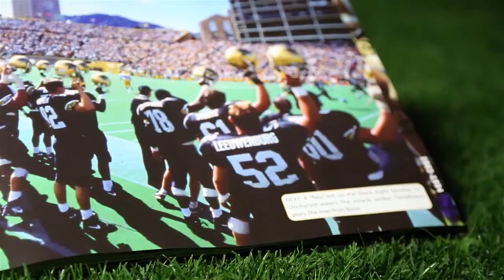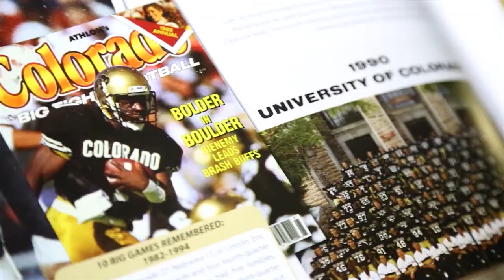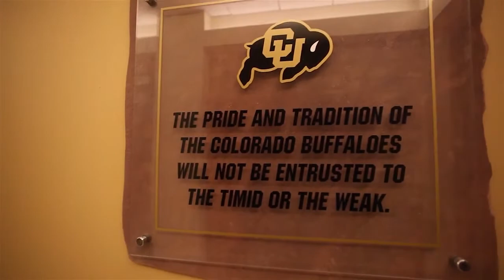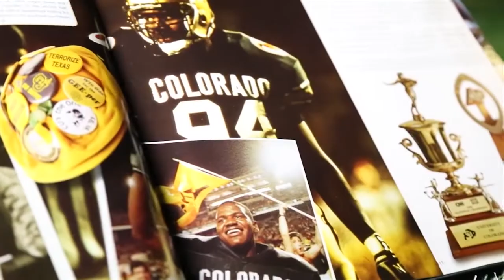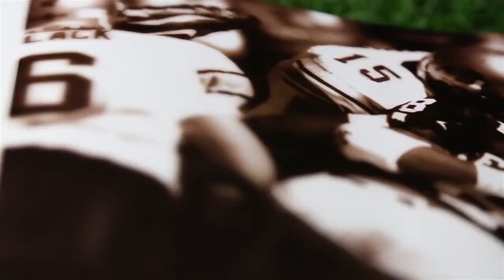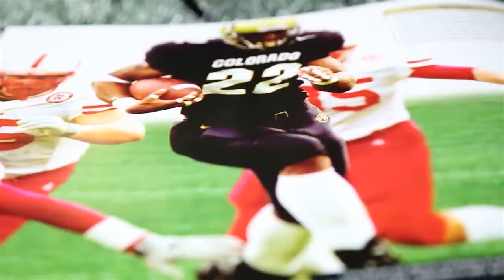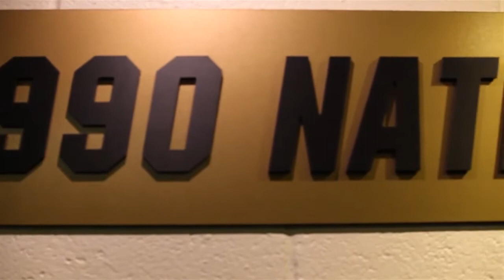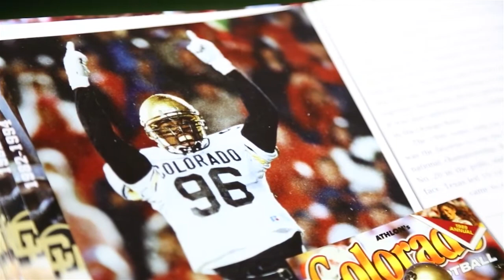Shoulder To Shoulder (2012)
Shoudler To Shoulder looks back with Buffs greats at the history of the program and details the 2012 season for the CU Buffs.  Alfred Williams, Eric Bieniemy, Chad Brown, Darian Hagan, Brian Cabral and more tell the story.